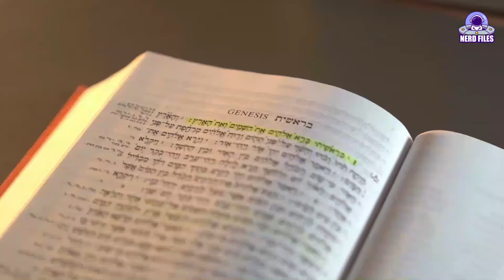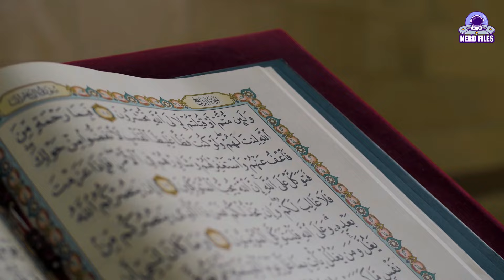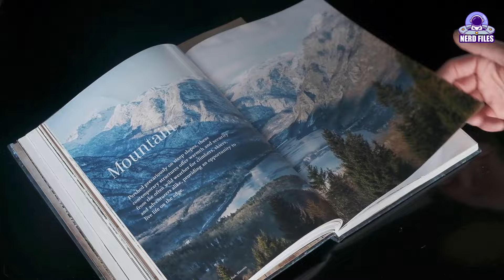Euphrates River | Religious Context | Mesopotamia | Genesis | Nerd Files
The Euphrates River, one of the longest and most historically significant rivers in Western Asia, plays a crucial role in religious contexts. Flowing through present-day Turkey, Syria, and Iraq, it is often linked to the cradle of civilization in Mesopotamia. The Euphrates is mentioned in several religious texts, including the Bible and the Epic of Gilgamesh. It is traditionally associated with the Garden of Eden, and its fertile banks supported ancient cities such as Uruk and Babylon.

In biblical narratives, the Euphrates symbolizes boundaries and divine promises, and it features in prophecies about the end times. In Mesopotamian religion, the river was revered as sacred, associated with gods like Enki and rituals that included offerings and purification ceremonies. Its waters were integral to agricultural fertility, city foundations, and myths about creation and floods, reflecting its profound spiritual and cultural importance in the ancient Near East.

Let us know what topic you would like us to cover in our next video ✌️✌️✌️